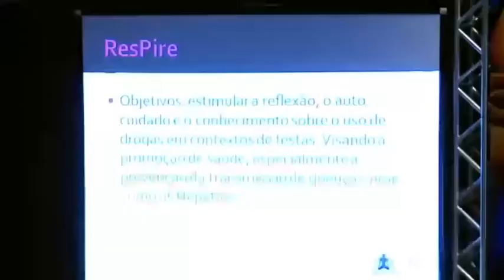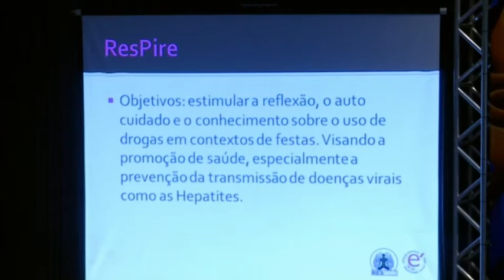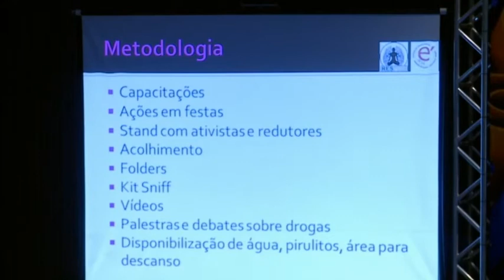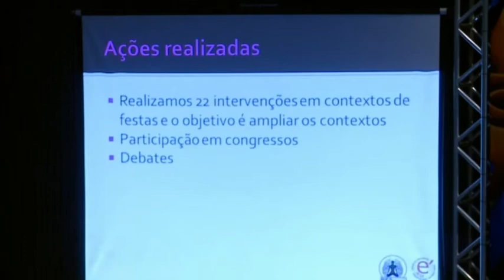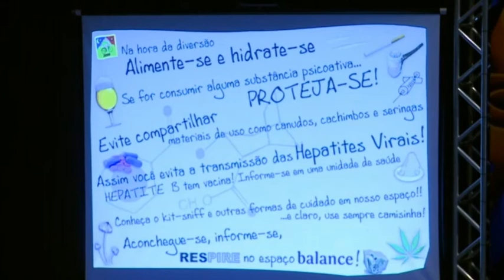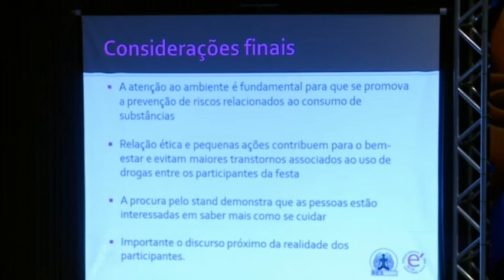MARIA ANGÉLICA COMIS: Propostas para Nova Política de Drogas no Brasil - CID2013 - 5Maio - 6(Pt4)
Mesa Redonda: Propostas para uma Nova Política de Drogas no Brasil